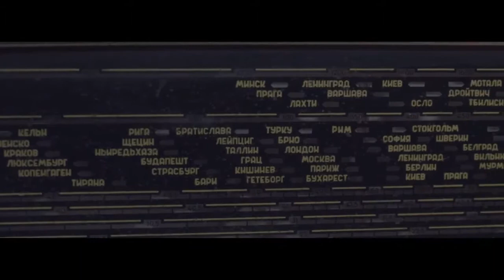Basta Sibir' Dal'nij Vostok 720